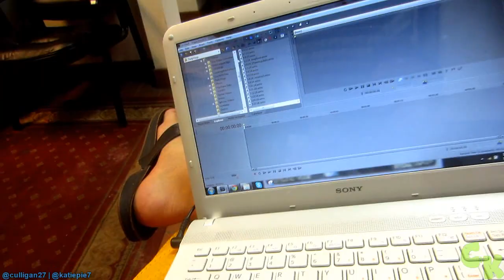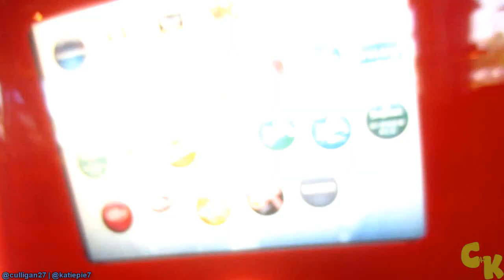STAYING ALIVE!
Wait for it...we might have some exciting news coming up. :) Your support has been amazing! Give yourself a big thumbs up!